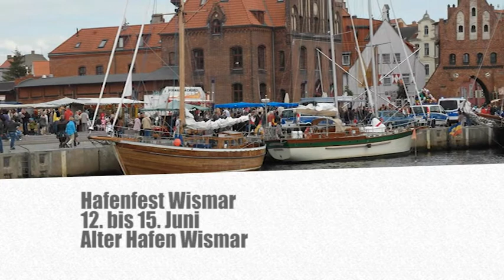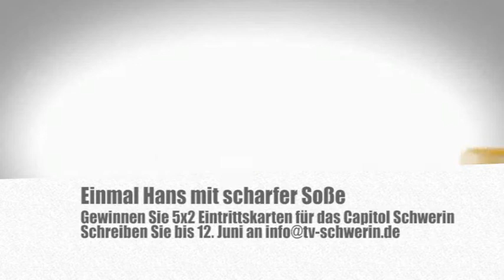Veranstaltungshinweise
Was ist los in MV?